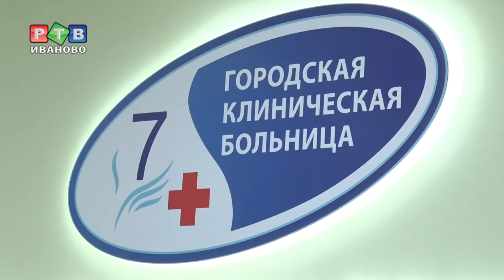Александр Беглов посетил детскую поликлинику